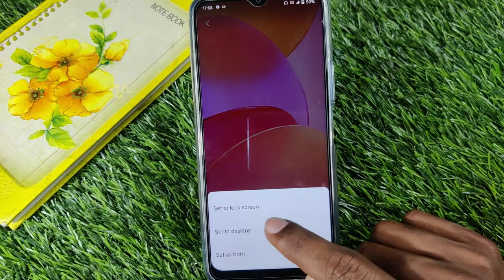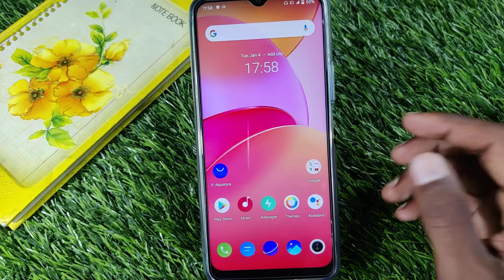How To Change Wallpaper in Vivo V23 , Vivo V23 Me Wallpaper Kaise Set Kare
Video Topic :-
Vivo V23 set pattern lock
Vivo V23 Finger lock
Vivo V23 Face lock
Vivo V23 Apps lock
Vivo V23 Hide apps
Vivo V23 Hide video
Vivo V23 Hide  buttons
Vivo V23 Screenshots
Vivo V23 Screen recording
Vivo V23 Call recording
Call setting
Vivo V23 Contact setting